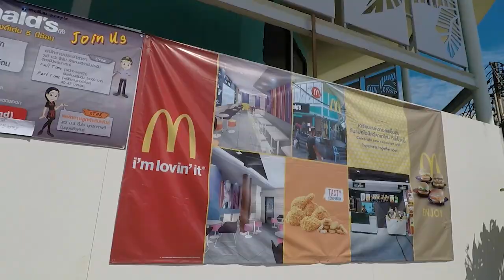EIN TAG AUF KOH PHI PHI: Ao Tonsai / Loh Dalum / Shopping ★ Koh Phi Phi | Thailand ★ Vlog 46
Wir haben uns mal einen Tag am "Hauptstrand" Ao Tonsai von Koh Phi Phi gegönnt. Dort kann man super Shakes trinken, einkaufen und an den traumhaften Stränden chillen.

📸 UNSERE TECHNIK
Mikrofon (GoPro)*
Joby Gorillapod*
Laptop Dennis*
Laptop Lena*

🎒 UNSERE RUCKSÄCKE
Backpack Lena*
Daypack Lena*
Backpack Dennis*
Daypack Dennis*

🔒 WIE WIR UNSERE WERTSACHEN SICHERN

👙 PACKLISTE
Camping Besteck*

💡 HINWEIS
Damit empfehlen wir dir Produkte, die wir auch selber gerne nutzen. Indem du darauf klickst, bekommen wir eine kleine Provision für unsere Reisekasse. Keine Sorge, für dich ändert sich nichts, der Preis bleibt gleich.